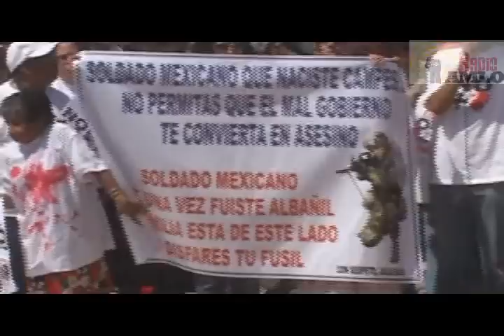Julia Klug testimonio en la protesta Ya basta de Sangre